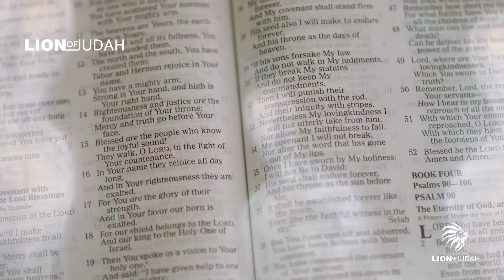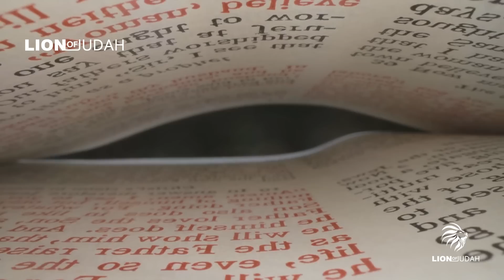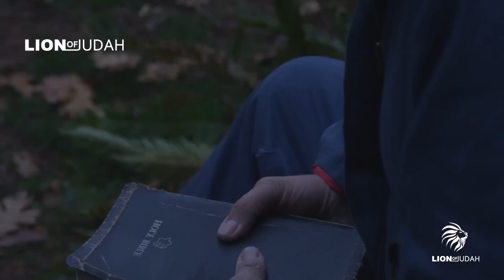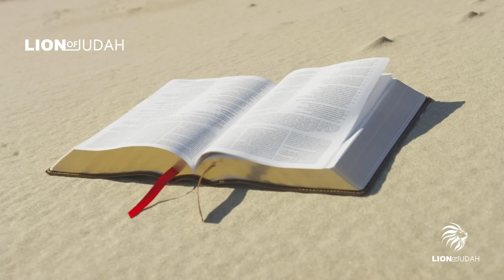What Are The Signs I Won't Be Left Behind